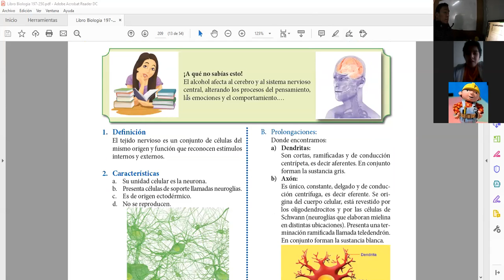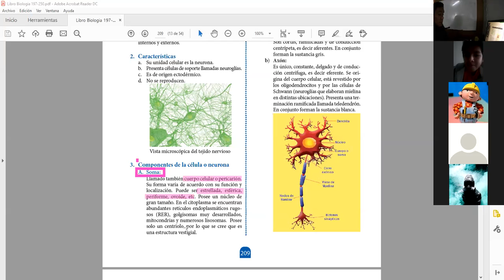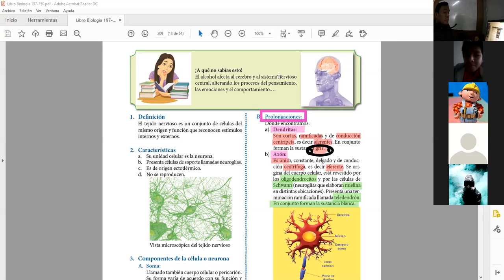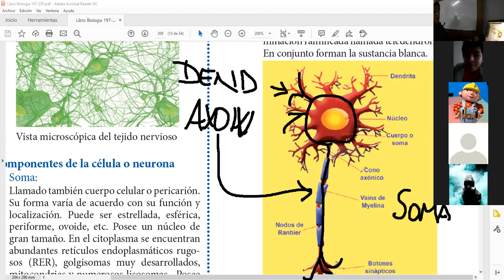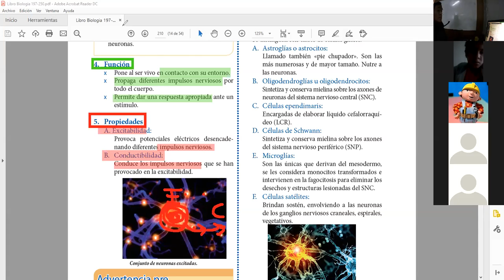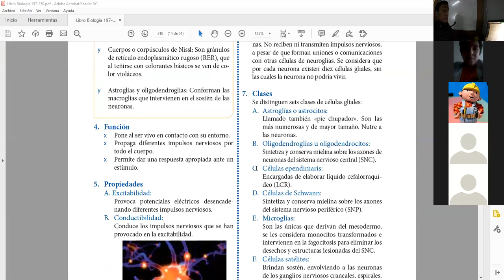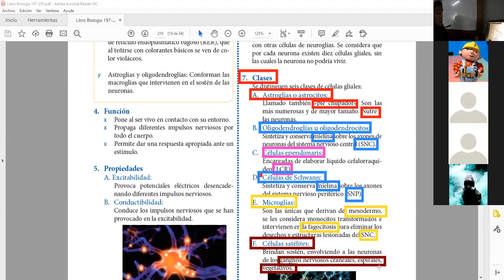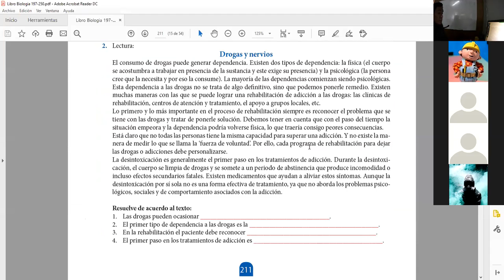CLASE03 2°TRIMESTRE BIOLOGIA 2°SECUNDARIA